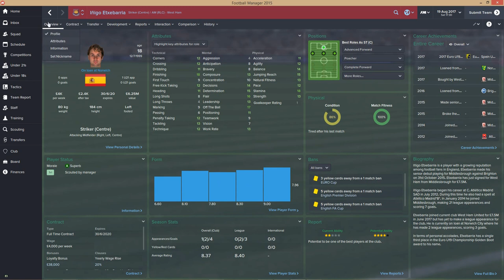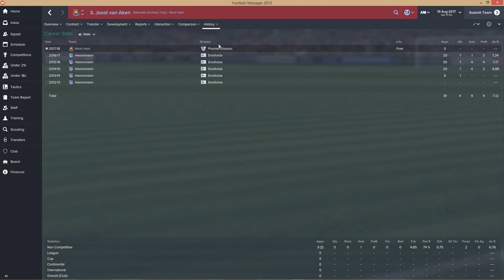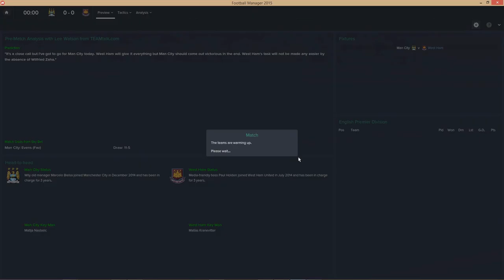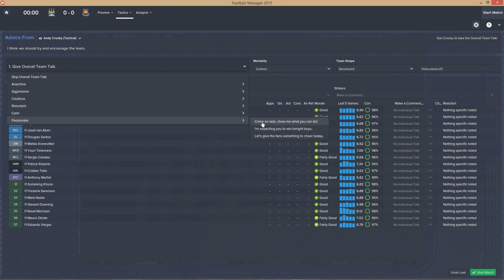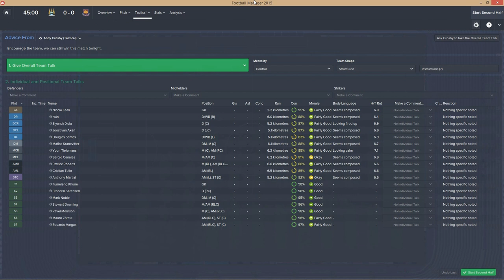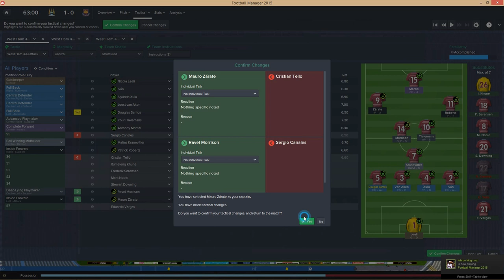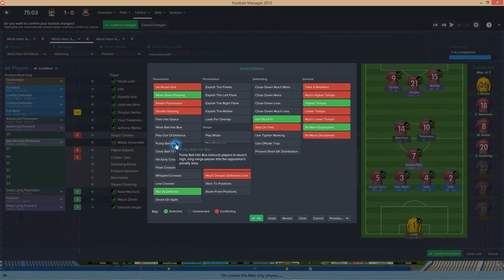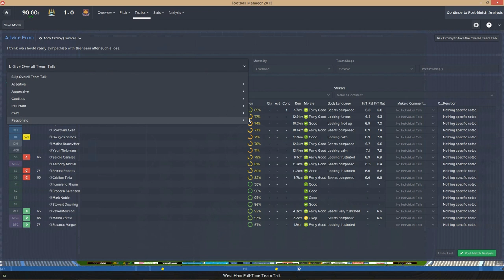Let's Play FM15! West Ham Utd - Episode 23 Start of the 4th Season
Can we reach 100 likes for the start of my 4th season!? :)